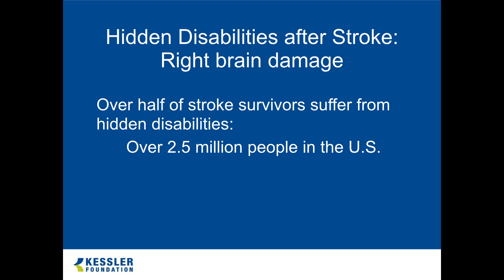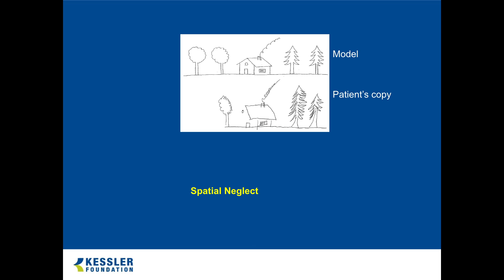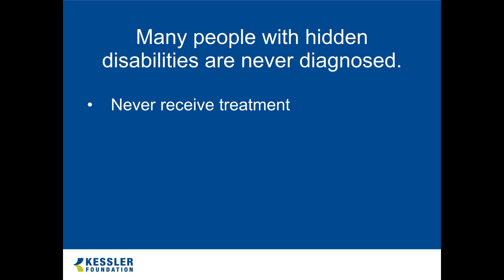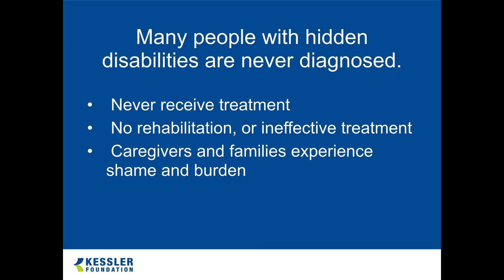Introduction of Spatial Neglect with AM Barrett, MD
It is recommended that the KF-NAP™ be administered by trained individuals only. The KF-NAP™ may help clinicians to make a diagnosis related to spatial neglect.  The Kessler Foundation is not responsible for a clinical diagnosis. To watch the KF-NAP™ Tutorial, please go